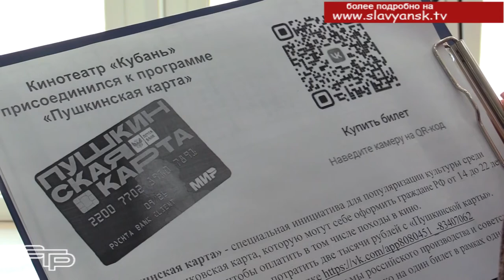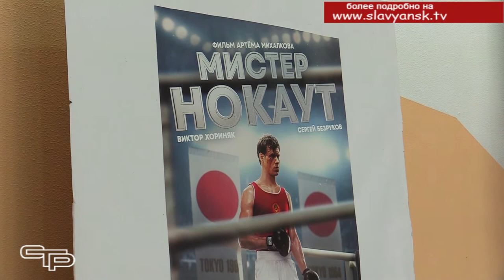Пушкинская карта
С 2021 года у молодежи России есть возможность бесплатно посетить культурные мероприятия по всей стране. Все благодаря «Пушкинской карте». Программа начала работать с сентября прошлого года